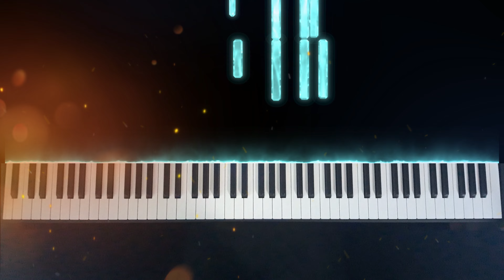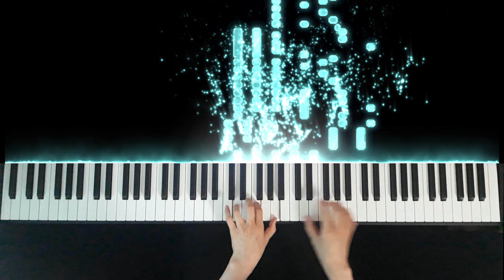Undertale - Megalovania l Piano cover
Undertale - Megalovania